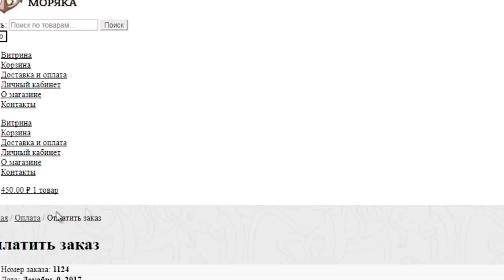КОНКУРС НА КРУТЕЙШУЮ КОЛОДУ TYCOON (ОЛИГАРХ) - ФОКУСЫ С КАРТАМИ ОТ МОРЯКА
Друзья, в магазинчике карт Моряка продолжается конкурс! На сей раз победитель получит роскошнейшие карты Tycoon (Олигарх). Эта колода станет украшением любой коллекции.